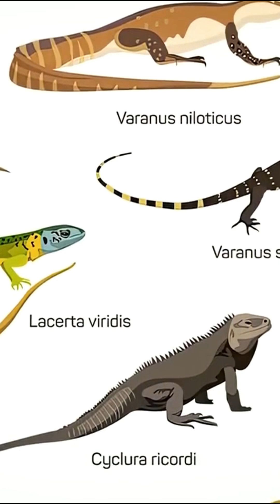The two great dinosaur families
🌍 Did you know that some 60 million years ago, a giant snake measuring over 14 meters long roamed the surface of the Earth?

For the general public, snakes are simply cold-blooded, legless animals. They are often associated with venom. Yet they are fascinating in their diversity and particularities. These reptiles are characterized in particular by the considerable elongation of their bodies, which are uniform along the vertebrae and ribs, and by the absence of limbs. Their skin is far from ordinary, with horny scales. Snakes also have "eyeglasses", so their eyelids are fused and transparent. They are formidable predators. Snakes didn't always have the morphology we know today, so here's the story of these unusual animals.

💥 V :
- Did you know that some 60 million years ago, a giant snake measuring over 14 meters long roamed the Earth's surface?

The history of the Earth is a huge book filled with chapters of calm, storms and twists and turns. In this story, life has colonized all terrestrial environments. Its traces can be found on every continent, from the highest peaks to the abysses. Biodiversity is constantly evolving. This evolutionary mechanism is based on the genetic variability of individuals within populations, and manifests itself under the constraints imposed by the conditions of the environment in which the individuals live. This is how certain lizards evolved into snakes, and how these same snakes, which were originally relatively modest in size, became over ten meters long, before disappearing.
The adventure of the first snakes began during the Mesozoic era. This period of geological time is marked by two major biological crises. It began 251 million years ago, in the wake of the Permian extinction, and ended 65.5 million years ago with a new catastrophe that triggered a mass extinction. The Mesozoic lasted more than 185 million years. One of the main features of this period is that Pangaea, the supercontinent of the time, splits and forms the opening of the Atlantic Ocean. The result was intense volcanic activity in oceanic ripples and hot spots. Carbon dioxide accumulates in the atmosphere, creating a strong greenhouse effect. The weather is warm. These pleasant conditions make the Mesozoic a particularly propitious period for the development of life. Reptiles developed and diversified in an extraordinary way, including marine reptiles, the first dinosaurs and flying reptiles. It is thanks to them that the Mesozoic has been called the "age of reptiles". Nevertheless, other species are also making their presence felt. Birds and mammals are making their appearance. In the oceans, cephalopod molluscs such as belemnites and ammonites dominate the waters. Flora also thrived in this almost tropical atmosphere, undergoing a strong diversification with gymnosperms and then angiosperms (flowering plants), which gradually supplanted gymnosperms by the end of the Mesozoic. The category of snakes that interests us here is the one that took pride of place in the animal kingdom during the Mesozoic. Alongside the evolution of dinosaurs, snakes sometimes seem to have been overlooked, wrongly so. And yet, they demonstrated a real capacity to adapt to their environment and an incredible evolution. So incredible, in fact, that some of them even reached considerable sizes, up to 14 meters long. If snakes are an animal that arouses fascination, but also fear today, emotions would have been even more intense if we had crossed paths with these giant snakes, whose most famous representative is Titanoboa.

How did these snakes evolve from their reptilian ancestors? How did they develop the morphological attributes that so characterize them? And how did they reach the exceptional sizes that categorize them as giants?